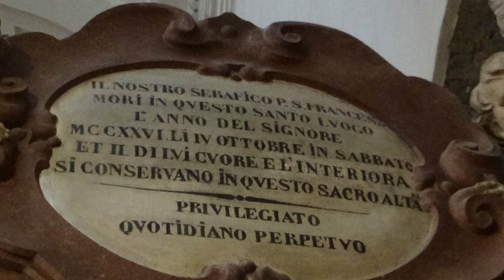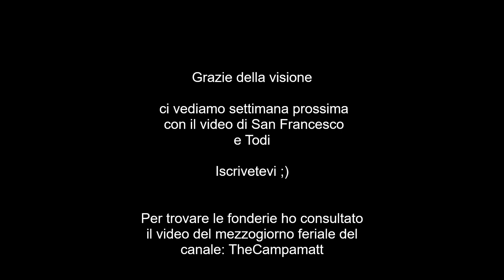Le Campane di Assisi (PG) Basilica Papale di Santa Maria degli Angeli. Mezzogiorno Feriale. Video 20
Ragazzi finalmente eccoci qui in questo video importantissimo
siamo nella città che sorge sul monte Subasio cioè la famosissima Assisi.
Mannaggia purtroppo ho avuto sfortuna e la telecamera si è scaricata... pazienza... è comunque godibile questo video con il telefono ;)
Basilica Papale di Santa Maria degli Angeli
13 Campane in Solb2
Nel video ho per sbaglio invertito la 5a, la 6a e la piccola scambiata erroneamente per una Giustiniani, qui in descrizione il tutto è riportato correttamente.
Fuse da:
1a e 11a da Sini di Acquapendente
2a e 5a: Broili di Udine
6a: Giustiniani di Foligno
4a, 7a, 8a, 9a e decima: Magni di Lucca 1886
I Due Campanoni e la 3a: Capanni di Castelnovo né monti nel 1992.
Allegrezza: Nome Dolcissimo
Grazie della visione :)